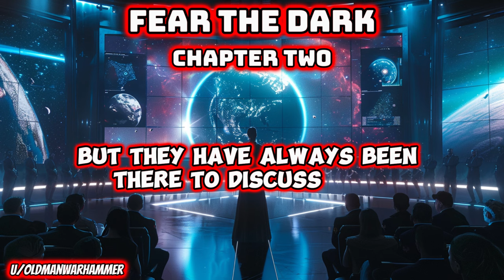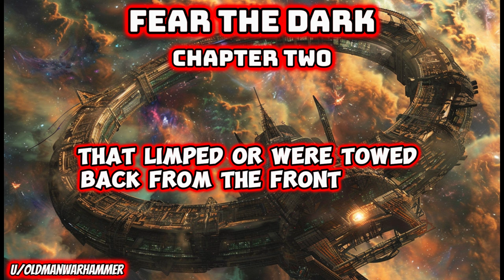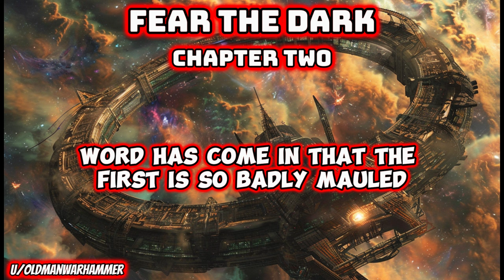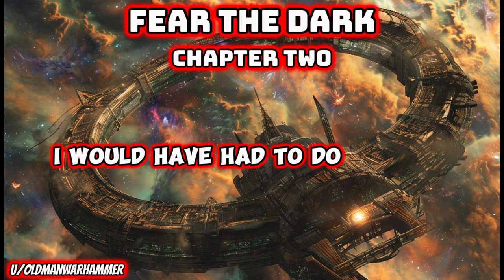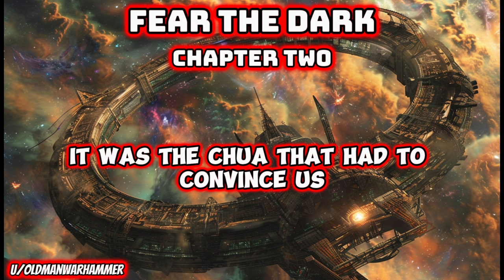Fear The Dark - Chapter Two | HFY | Scifi Short Story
Fear The Dark Chapter Two | HFY | Best HFY SciFi Short Stories

This is chapter one of an awesome series, enjoy!

Story written by OldManWarhammer on Reddit, It was narrated with his knowledge and permission

Addendum to FileAddress by President Hikora Sati of United Earth

Shortly After the Declaration of the First Vral War

"Citizens of United Earth, today we embark on the Great Mission in support of our neighbors. The Chua, since we have met them, have only asked one thing. To be left to their own devices, to be left to themselves, and to be able to live their lives undisturbed. They have been silent neighbors, but they have left us in peace with no reservations, only that we respect their borders and boundaries. We have had our minor disputes but they have always there to discuss them, always willing to find a compromise. They do not dream of a star spanning empire, nor do they wish to force their will on others. In the past hours we have learned much of the Chua, how each citizen of their Republic is expected to grow and tend a garden once they reach adulthood. The Chua believe that self sufficiency and personal responsibility to not only the individual but their environment is a virtue of the highest standing, and the worlds of the Chua Republic are lined with such gardens. The Chua grow their gardens as a reflection of their life, some ordered and rowed, some chaotic and natural, but all are expressions.

The Chua say you can tell a lot about someone by looking at their garden.

The Vral, on the other hand, only hold power as a virtue, and we have seen what they do with that power. You have made your opinions known, on social media, to your representatives, and now we have made our opinion known the the galaxy. Those of you unfortunate enough to have seen the depravity of the broadcasts from the Vral Empire understand this even better than most. You have demanded action, and your representatives have answered the call. In the most recent Galactic Senate assembly the Vral have declared war against the Chua Republic. The Chua gave them no cause, they made no offense that would give the Vral any reason to attack. The Chua are no threat the the Vral, and have made no mentions of interfering, not because they did not view what the Vral were doing as wrong, but because they did not have the strength to do so.

Well, we of United Earth have the strength, and the will. What we do now as a people we do not do for glory,for honor, or for acclaim. We do this because it is the right thing to do, the just thing to do. As of today, in defense of common decency, in defense of those virtues that we hold so dear, we join in common cause with the Chua. To our citizens, you have been heard. To the Fleet and Ground elements of the United Earth, ride now to the frontier of our space and beyond, and hold back the darkness that threatens our neighborhood of stars. I now say this to all the peace loving, earnest, and honest species in the galaxy. Come join us. Join us as we say enough to the concept that might makes right, stand with us as we declare that all deserve to live their lives without fear or oppression, and walk with us as we face the darkness!"

End of Addendum

Personal Recollection of Tizikikoonazikiakakiatkata, also known as 'Tika'

Senior Ambassador to the Galactic Senate

Head of Diplomatic Relations Council

Turinika Conclave

Log has been partitioned for study by Diplomatic Relations Council

Second Partition

Begin Log :

What eventually became known to the wider galaxy as the First Orion War, and what the humans called the First Vral War, was barely twelve days old. The humans had met the Vral at the edge of the Shoth system. I had watched Tooms and his aides with compassion as the stories from the front began to come in. My own people still sing a song of the bravery of the United Earth First Fleet, the first to arrive, diving into the fight between the Chua and Vral, saving the Chua fleet from annihilation and holding the line even as the odds began to stack against them. As the United Earth Second, Fourth, and Fifth fleet arrived to relive them Tooms was already speaking about this station. As we passed under the shadow of the battleship completely I finally turned my eyes to the station.